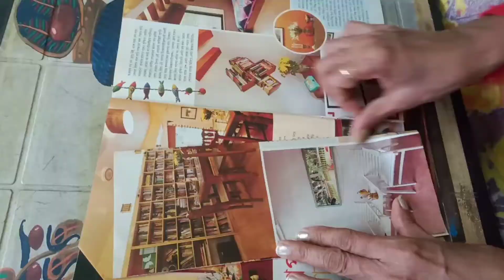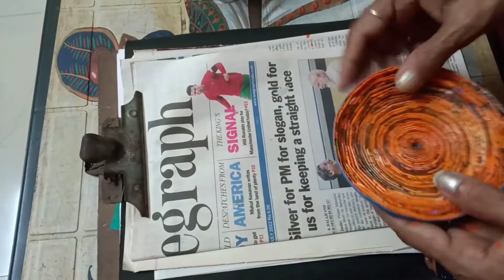How To Make Beautiful News Paper Basket. Recycled Paper Craft.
How To Make Beautiful Paper Basket. Recycled Paper Craft.

Video Highlights

How do I start to make a paper basket
How Do You make a cardboard Basket
How do you make a Paper Basket

paper basket
diy paper basket
how to make a paper basket
easy to make
flower basket
paper flower basket
how to make a basket with paper
how to,paper basket ideas
paper basket craft
diy basket
easy paper basket
basket making
paper basket tutorial
how to make basket with paper
paper basket easy
paper vase
how to make flower basket with papers
basket out of Paper Basket
interior paper basket